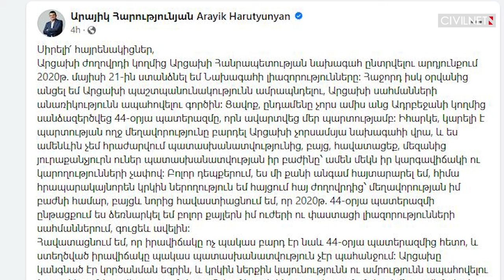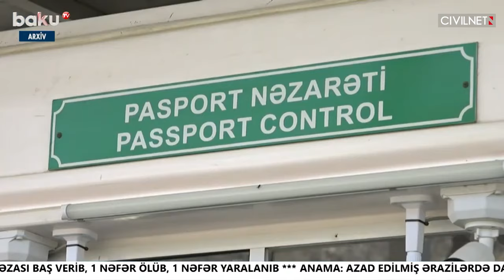Major political and military shake-up in Karabakh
📍Karabakh President Arayik Harutyunyan said he will resign tomorrow.
📍Harutyunyan dismissed State Minister Gurgen Nersisyan, replacing him with Samvel Shahramanyan, formerly the head of Karabakh’s Security Council.
📍Russia appointed Major General Kirill Kulakov to head its peacekeeping force in Karabakh, according to media reports.
📍Armenia’s Foreign Ministry issued a rare rebuttal of remarks made by Russia’s Foreign Ministry suggesting Armenia is responsible for Azerbaijan’s blockade of Karabakh.

Credits: Ruptly